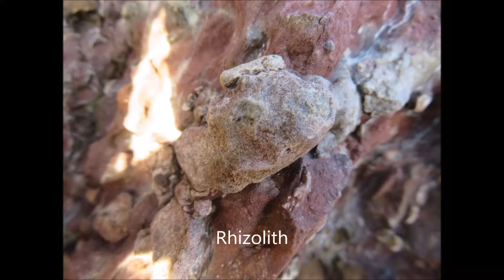The Geology of Freshwater West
Description and interpretation of the rocks at Freshwater West, Pembrokeshire in West Wales. By Thomas Martin, Matthew Waters and Alexander Firth.